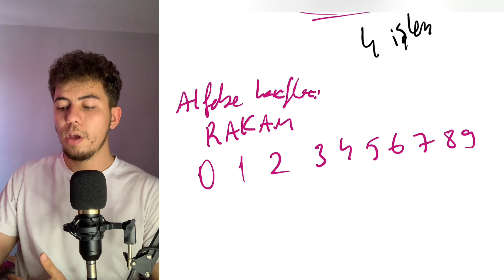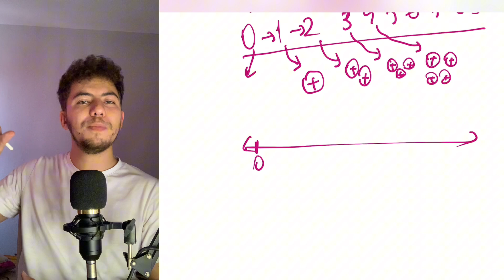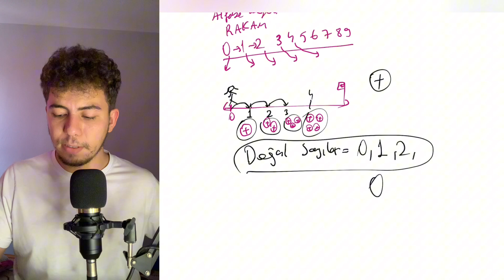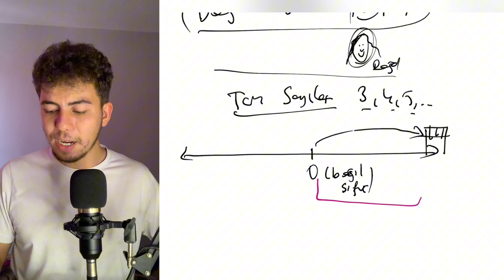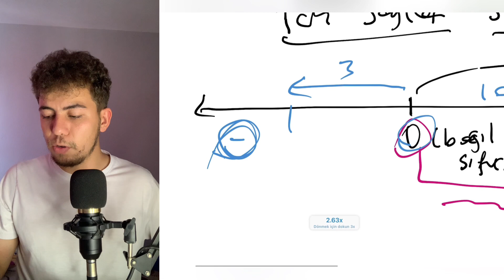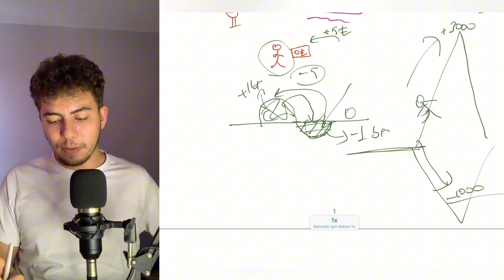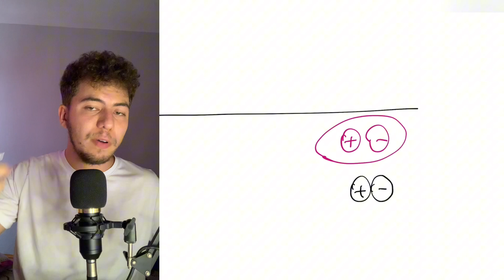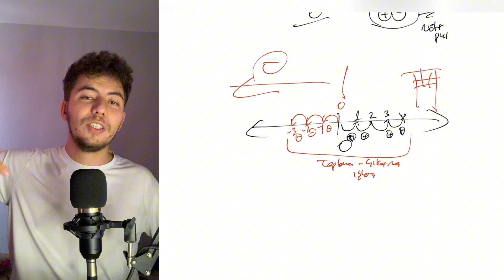1) SAYI NEDİR? Doğal Sayı ve Tam Sayı Kavramları | Mala Anlatır Gibi Matematik 1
Mala anlatır gibi matematik serimizin ilk videosuyla sizlerleyim. Bu videoda sayı nedir, tam sayı nedir ,doğal sayı nedir? gibi terimleri işledik ve insanlar sayı kavramını nasıl bulmuştur bunu gördük. Pozitif ve negatif sayının farkı nedir, hangi sayılara pozitif hangi sayılara negatif diyoruz ? bunu sayı pulları ve sayı doğrusu yardımıyla inceledik. Matematikte başlangıç seviyesinden ustalık seviyesine kadar ilerlemeyi amaçladığımız bu yolculukta sen de bize katılmak için Kanalıma abone olmayı, bildirim çanını açmayı ve videoyu beğenmeyi unutma video hakkındaki düşüncelerini yoruma belirt ki sonraki derslerde daha dikkatli olayım. Şimdi çıraksın bir yıla kalmadan usta olacaksın İnşallah yeter ki çalışmaya devam et 🙏